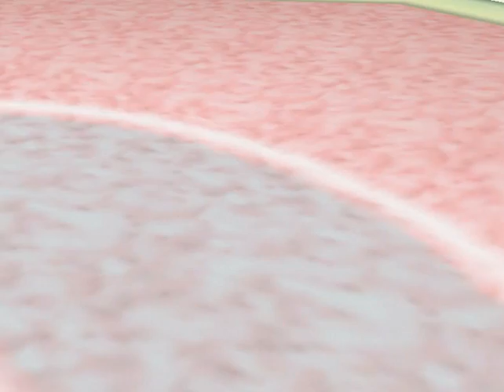Pokemon Stadium 🎮 Petit Cup - 18/20🔥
Welcome to my walkthrough series of Pokemon Stadium! In this playthrough, I will cover the gameplay of all the Pokemon Stadium Cups (including Pokemon Stadium R2): Gym Leader Castle, Poke Cup, Prime Cup, Pika Cup, Petit Cup, and the final showdown against Mewtwo: the final boss of this game! I really hope you enjoy this Pokemon Stadium no commentary series.

In this video i feature pokemon stadium petit cup

Now it's time to take over the Petit Cup,an intermediate-level cup. The restrictions include a level restriction, where the Pokémon can be only between level 25 and 30, with a combined total on the three-Pokémon battle team of no more than 80.

No Pokémon that can not be obtained before or between these levels are allowed either, and Mew is also restricted. Evolved Pokémon are disallowed as well. There is also a height and weight restriction, as Pokémon must be shorter than 6'8" (2m) and lighter than 44 lbs (20 kg) to compete.

With these restrictions, only 45 Pokémon are able to be used in the Petit Cup.